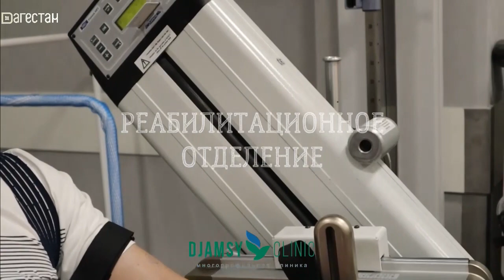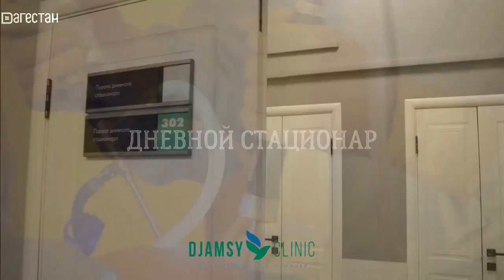Здоровье. Доступность первичной медико-санитарной помощи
Доступность первичной медико-санитарной помощи, проведение профилактических мероприятий в Дагестане. Что сегодня могут получить дагестанцы в рамках государственных программ здравоохранения?
Гость эфира - Раиса Шахсинова, заместитель министра здравоохранения РД.